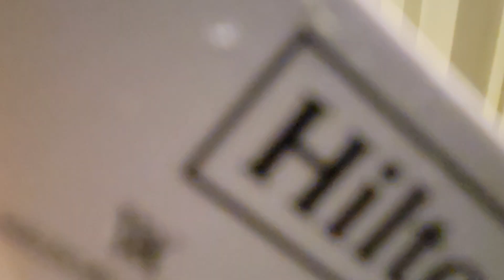DOUBLE TREE BY HILTON JAKARTA INDONESIA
Indonesia 🇮🇩 ..
Vacation ...di tanah airku tercinta...
Love Jakarta...
Nginap di Double Tree by Hilton...sangat nyaman..